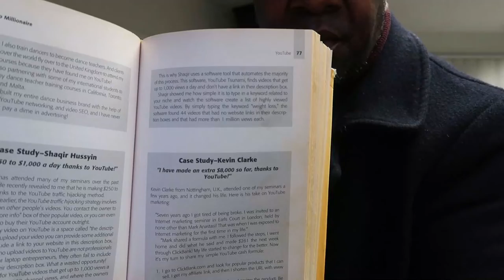200 $ a Day With Simple Videos Thanks to Clickbank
200 $ a Day With Simple Videos Thanks to Clickbank